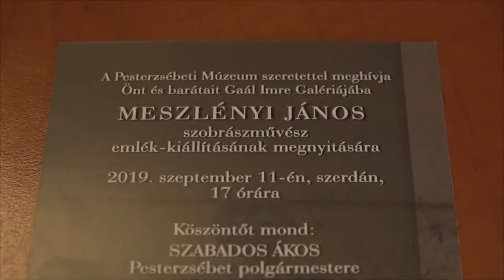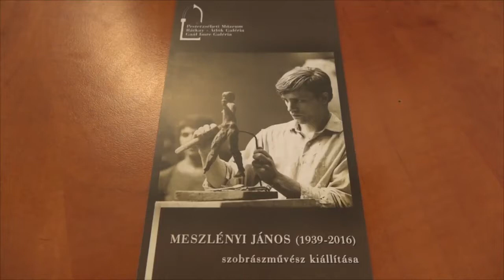Pesterzsébet ajánló 2019.09.10.